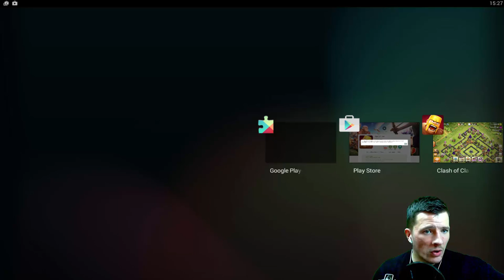[Clash of Clans ] Dezember UPDATE ist RAUS + HELDEN GAMEPLAY TITAN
Das Update ist raus ;)
der neue Held ist im Video zu sehen.
viele neue Kleinigkeiten, die man aerst auf den 2ten Blick sieht. mir gefällt es sehr ;)

Intro vom